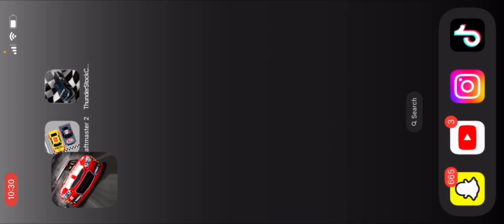Playing Knock Off Nascar Games From The App Store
this video is very thrown together, half of the the recordings got corrupted so it’s really just snippets and clips of me playing.😂 none the less i hope you enjoyed it tho.

POSTING EVERYTHING NASCAR!!!

NASCAR DALE JR BOLO TIE!!!